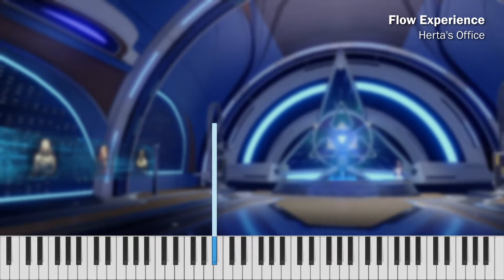Flow Experience - Honkai: Star Rail OST - Piano Arrangement (Sheet Music)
The theme that plays in Herta's Office in Herta Space Station.

Credits:
- Original composer(s): Kexin Wang (王可鑫), Qi Gong (宫奇)
- Piano arrangement: Tokiku
- Background: Honkai: Star Rail (in-game footage)

Thanks to jyun ryuk (@jyunryuk6822) for recommending this song!